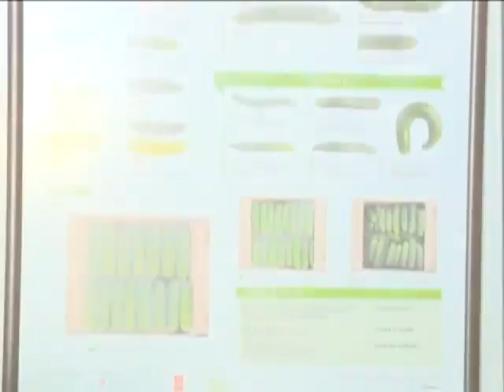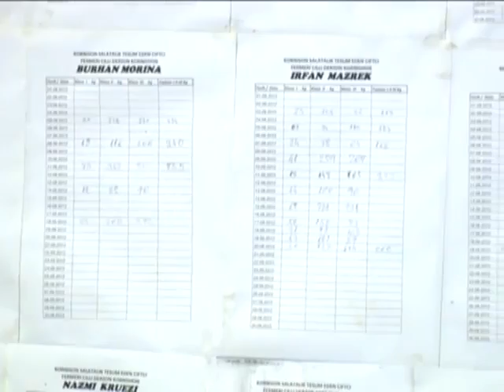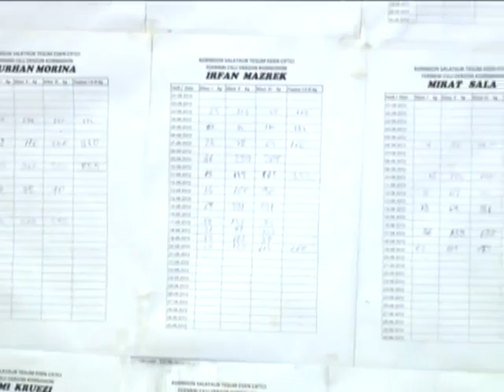Ligjerata per bujqesi-Kosove